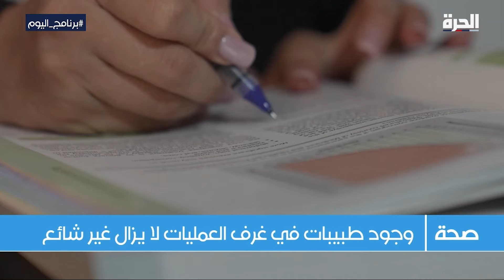شيماء.. طبيبة مصرية تحدت الصعاب وحققت تفوقا طبيا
شيماء طلال، طبيبة الأطفال المصرية، استطاعت إثبات جدارتها وبناء سمعتها المهنية، وسط فكر مجتمعي قديم ما زال يعتبر أن الذكور أكفأ من الإناث في خوض المجال الطبي.

حمل تطبيق "الحرة كونيكت" للتلفزيونات والهواتف الذكية:

أمازون فاير